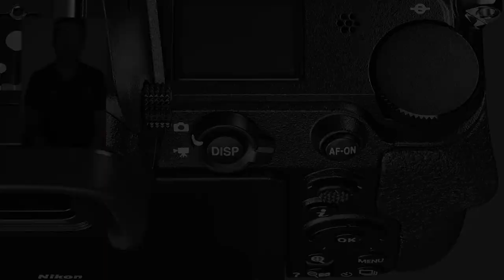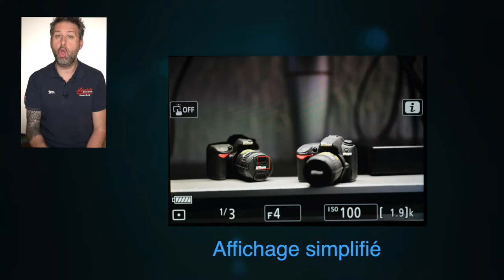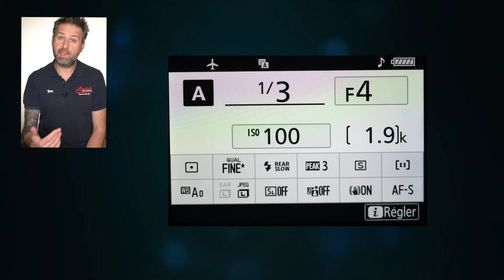Nikon Z6 tuto 7 "Sélecteur photo/vidéo et bouton disp"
Slt à tous mes allumés de pixels ! dans ce tuto 7 nous allons nous pencher sur le bouton de sélecteur de mode photo et vidéo, et surtout sur le bouton disp situé au centre de celui-ci.